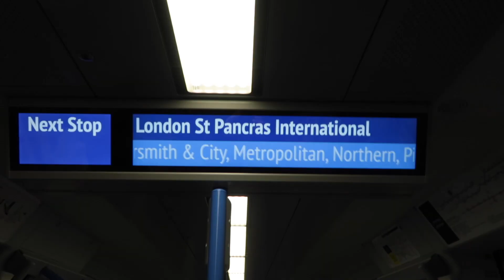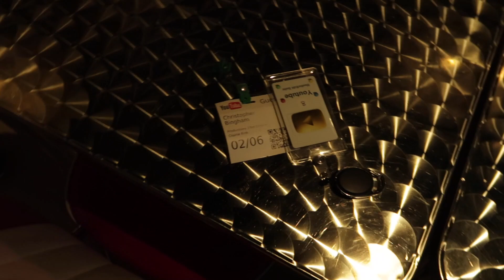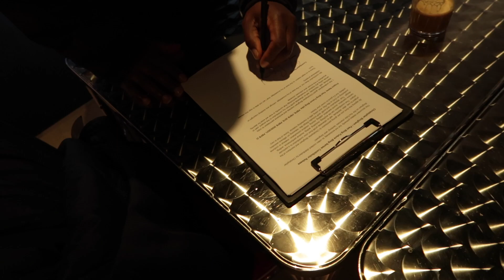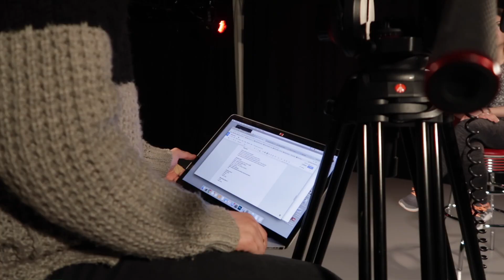Talking to People - 2018.02.06 | PB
Past Bing runs his first day of interviews...

Special thanks to Dave Benson Phillips for opening up about his amazing life. Follow him on Twitter!